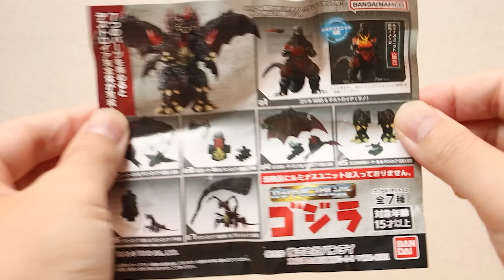GAMERA & GODZILLA S.H.MonsterArts Disassembly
※When you disassemble the figure, the joints become loose.